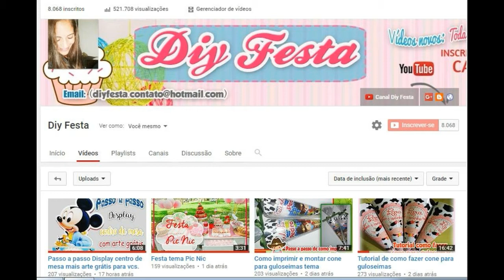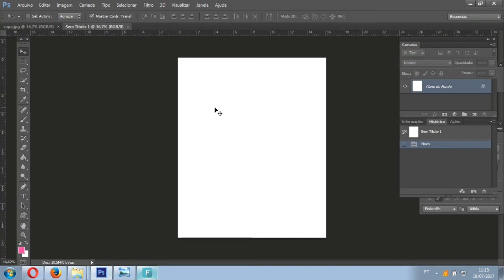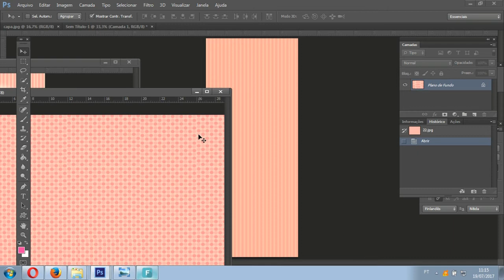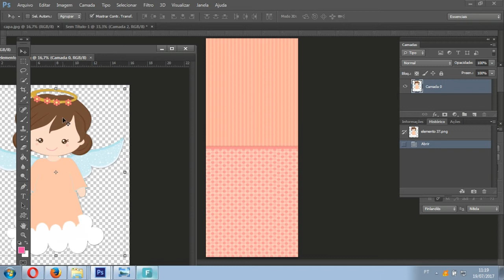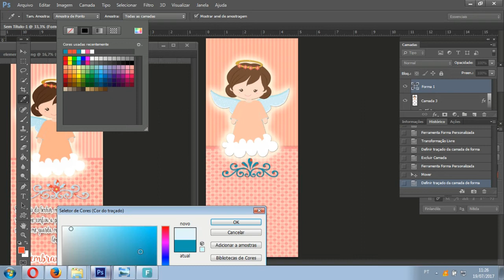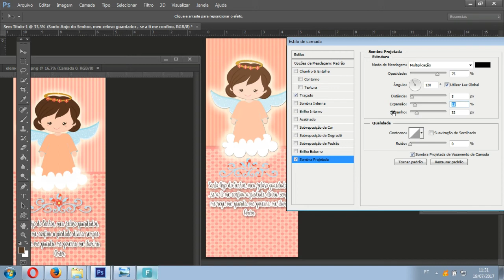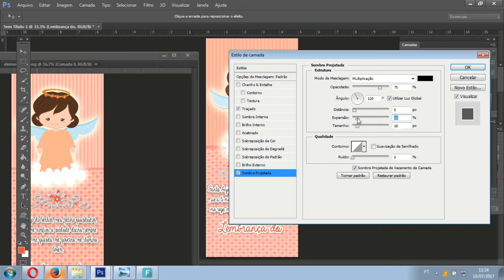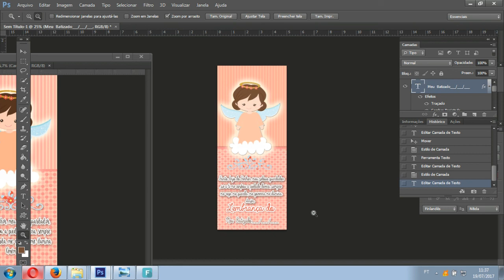Passo a passo marca páginas vídeo tutorial Photoshop, mais arte grátis para vcs!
Pessoal bora aprender como se faz arte para marca páginas?
No vídeo de hoje mostro direitinho passo a passo para vcs.
Um super beijo até o próximo vídeo!!
link do blog para baixar a arte